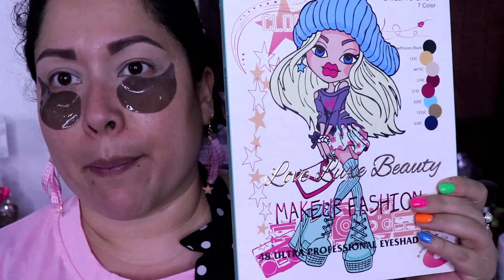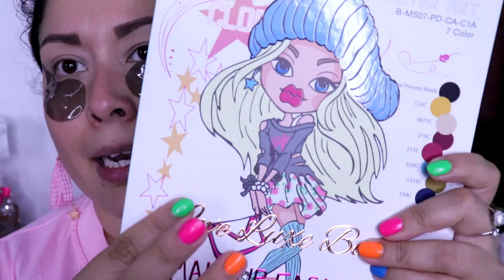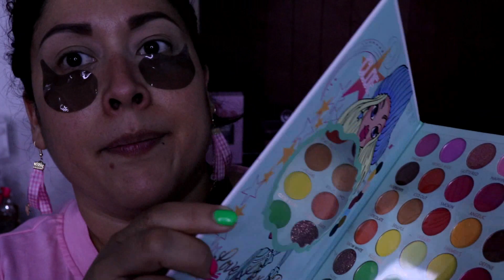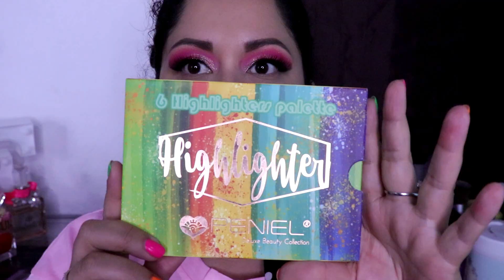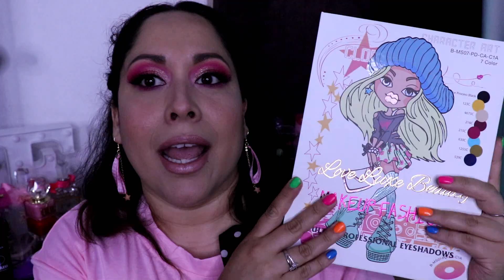maquillaje probando productos nuevos /paleta naked y hello kitty cosmetics.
Gracias x pasar!

Parches eyenlip baba de caracol
Suero de elizzavecca
Paleta naked
Labial híbrido tono acariciame
Rímel tetra de sábila y frutos rojos
Paleta de contorno de peniel